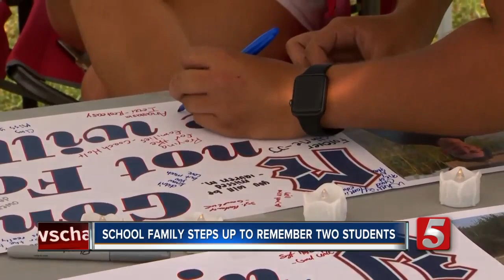Students at McGavock pay tribute to two classmates who died in a wreck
Mallaurie lost her little brother, Kevin Duke and his friend Aidan Sullivan, when the car Kevin was driving collided with a tree. Another student was also in the car, but was able to survive.